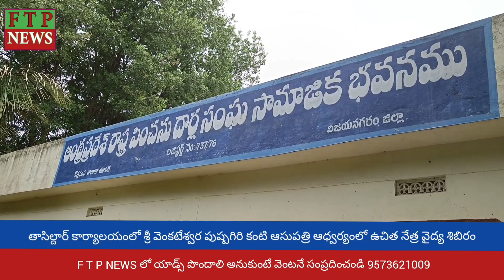తాసిల్దార్ కార్యాలయంలో శ్రీ వెంకటేశ్వర పుష్పగిరి కంటి ఆసుపత్రి ఆధ్వర్యంలో ఉచిత నేత్ర వైద్య శిబిరం